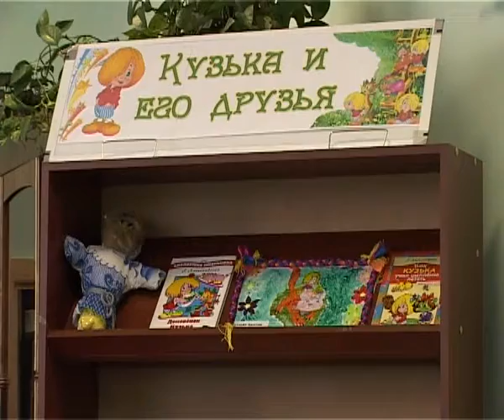«В нашем доме появился новый член семьи», выпуск от 12.10.12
С 1 по 30 сентября во всех библиотеках города проводился конкурс В нашем доме появился новый член семьи, посвященный 40-летнему юбилею домовёнка Кузьки и направленный на укрепление семейных связей путем совместного творчества детей и родителей, возрождение традиций семейного чтения и приобщение детей к истокам русской народной культуры. 11 октября в Центральной библиотеке им. Юрия Гагарина состоялось торжественное награждение победителей.